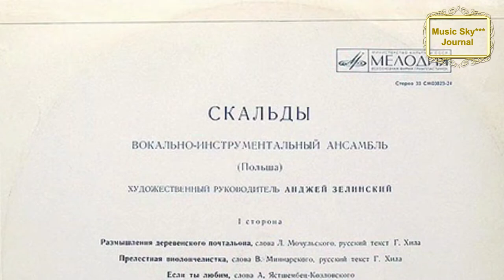Музыка СССР 1972 (3) Музыкальный журнал RifkatXband Рифкат Сайфутдинов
Музыка СССР-это блог на моём канале, где я рассказываю о музыке, которая была как в нашей стране, так и за рубежом, начиная с 1957-го года.
Мои воспоминания имеют ностальгический характер, так как я являюсь живым участником всех тех событий. Основное назначение моего канала в Youtube это исполнение музыки, в-основном для саксофона (saxophone), разных песен, в том числе и моих авторских, в формате видео-клипов, но в дополнение к этому я решил вести видео-блоги о своих путешествиях, о размышлениях на разные темы и об истории эстрады. Всё это можно найти в разных плейлистах на главной странице моего канала, который имеет название "Музыкальный журнал RifkatXband". RifkatXband–это мой музыкальный псевдоним, которым я пользуюсь уже давно и он подразумевает то, что я один делаю всю сложную работу не прибегая к помощи музыкантов, аранжировщиков, режиссёров, клипмейкеров, певцов и т.д. Я являюсь и автором, и исполнителем, зарегистрированным в РАО (Российское авторское общество)
Всё, что я публикую на этом канале, является моим  авторским оригинальным контентом, правообладателем которого я являюсь, включая также не мои произведения, но в моих аранжировках.
Моя лицензия:
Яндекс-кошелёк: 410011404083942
Если есть какие-то просьбы или пожелания пишите в личку: